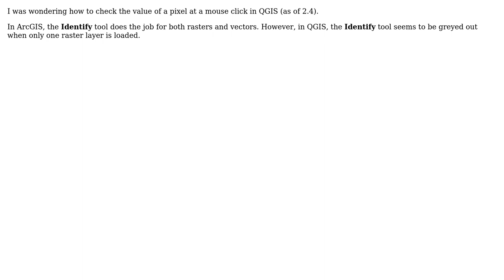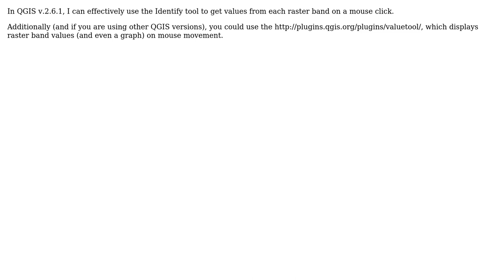GIS: How to check the value of a single pixel in QGIS?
With thanks & praise to God, and with thanks to the many people who have made this project possible! | Content (except music & images) licensed under CC BY-SA | Music | Images & others | With thanks to user tinlyx user mgri user German Carrillo and the Stack Exchange Network Trademarks are property of their respective owners. You are responsible for your own actions.